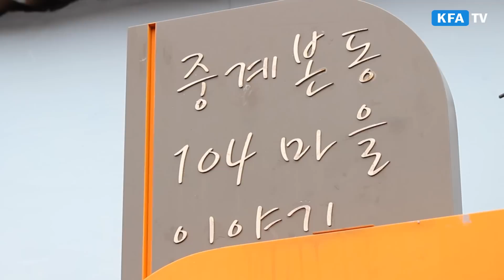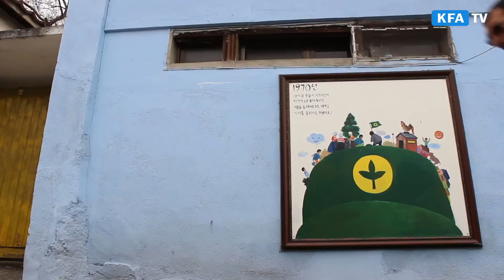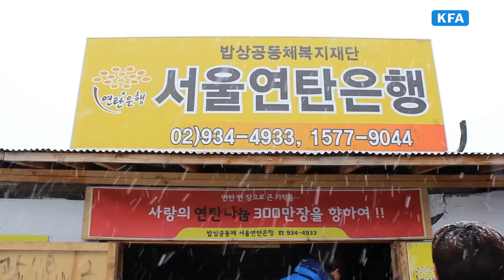KFA 축구사랑나누기 연탄나눔 봉사활동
대한축구협회가 올 겨울도 소외계층을 위한 봉사활동에 발 벗고 나섰다. 지난 겨울과 마찬가지로 연탄나르기를 통해 온정을 나눴다.